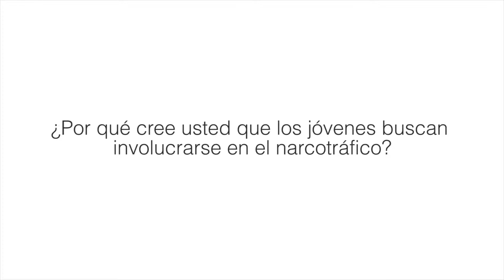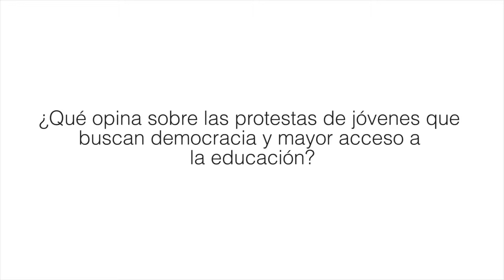Las y los jóvenes latinoamericanos: Recuento de daños, logros y esperanza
28 de Abril de 2014

La conferencia Las y los jóvenes latinoamericanos: Recuento de daños, logros y esperanza, a cargo del Dr. Martín Hopenhayn, con estudios en Filosofía en París, titulado bajo la dirección de Gilles Deleuze, uno de los filósofos más importantes del siglo XX; además, el Dr. Hopenhayn es Director de la División de Desarrollo Social de la CEPAL y sus líneas de investigación se centran en la prevención del consumo de drogas, educación, ciudadanía, dimensiones culturales del desarrollo, juventud, exclusión social, la globalización en América Latina y sus impactos socioculturales, etnicidad y discriminación racial.